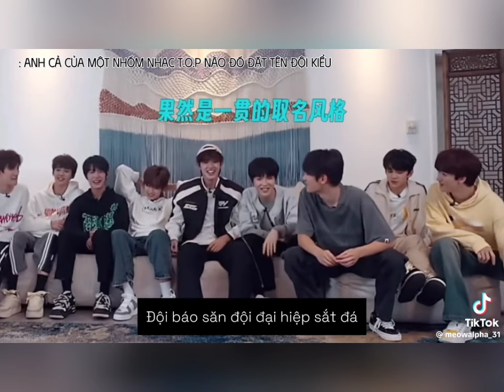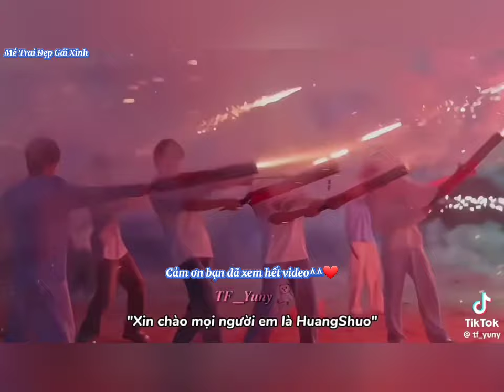[TikTok] TF Gia Tộc F3 #23| Anh em vựa muối Tam Đại không hài không khịa đời không nể